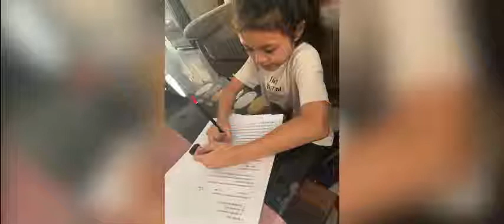Daily Ramadhan Vlog! by Nadine G6 White Imam Ibnu Majah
Created by Nadine Puti Alexandra Y, G6 Student, Imam Ibnu Majah, Nizamia Andalusia Primary School